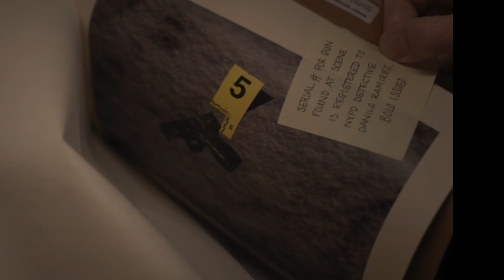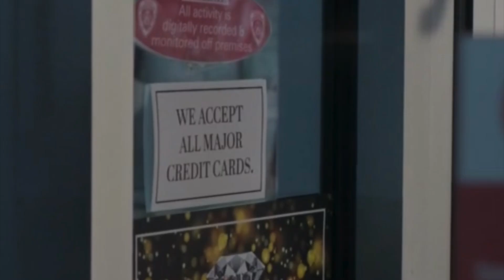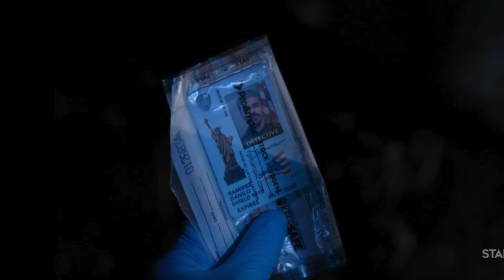POWER BOOK 2 GHOST GETTING THESE ENDS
EPISODE BREAKDOWN REVIEW